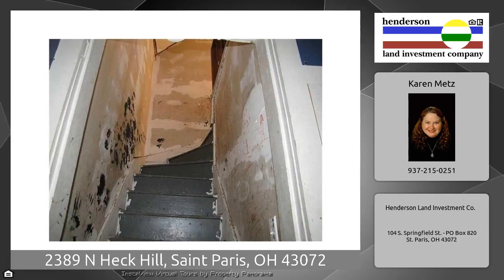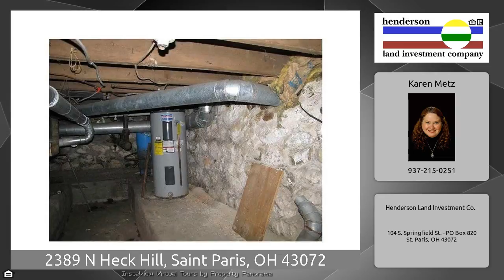2389 N Heck Hill, Saint Paris, OH 43072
The Virtual Tour for the property at 2389 N Heck Hill, Saint Paris, OH 43072 selling for $39,900 Other homes for sale by Karen Metz of Henderson Land Investment Co. Home In Millerstown Needing Tlc. Needs Flooring, Paint And Interior Cosmetics. New Insulation In The Bathroom.